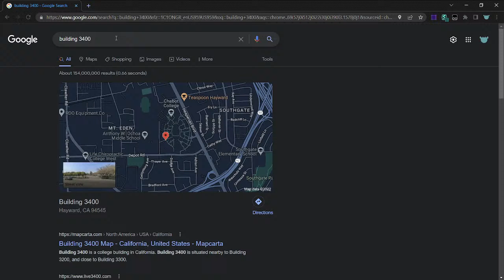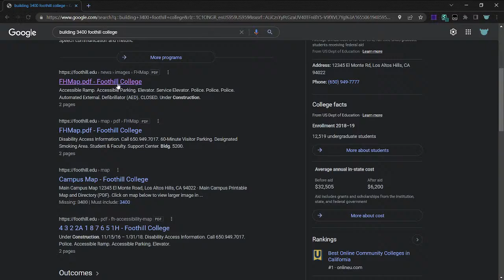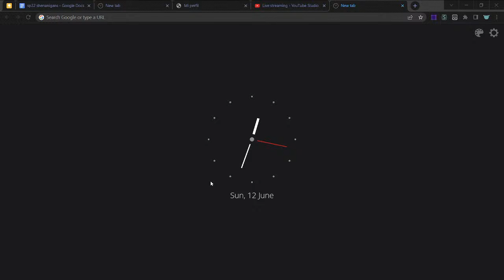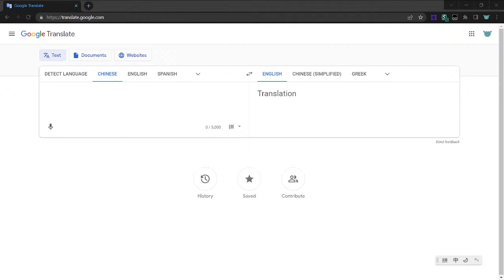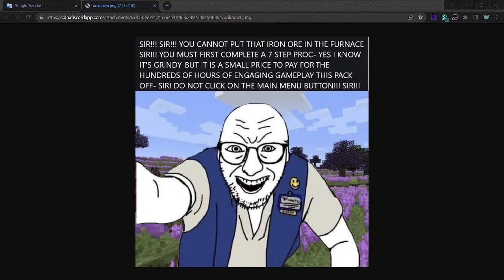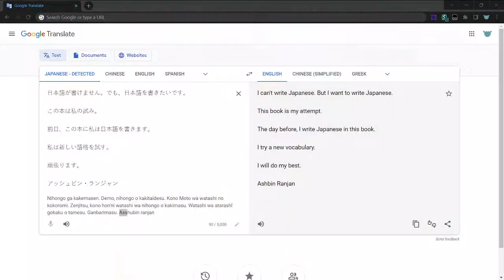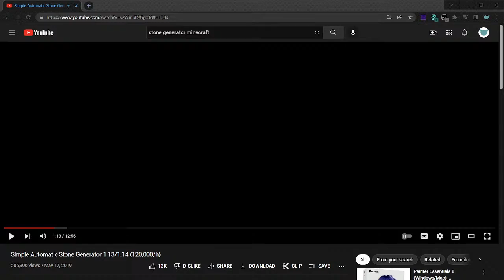gunn smp livestream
this one has more people. bit more exciting